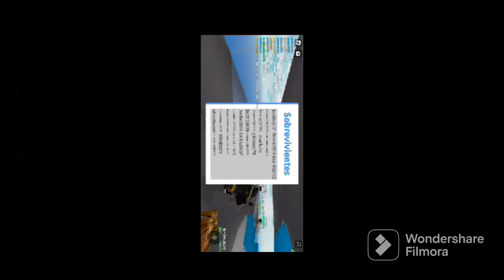Jugando Natural disasters (especial 200 subs parte 1) | Nacho y Mirko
nos olvidamos del especial 💯 subs xd
                                                   100